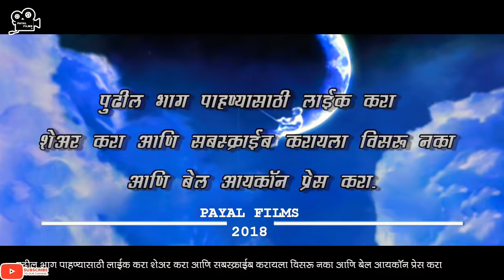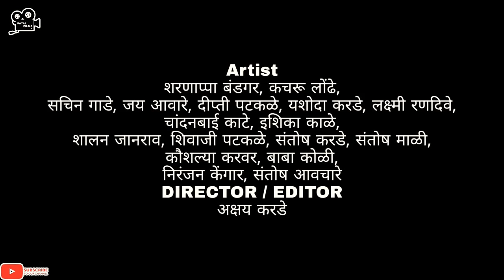एक गाव मचंदवाडी|भाग #१४|Ek gav Mchandwadi|EP#14|Marathi web series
cameraman - Akshay karade

sound design - jay aware

art director - archana karade

makeuman - yashoda karade

costume designing - Sachin Gade

production - santosh karade
              kishor parase

director  editor  screenplay   cinematograph
             akshay karade

पुढचा भाग पाहण्यासाठी लाईक करा शेअर करा.
 आणि सबस्क्राईब करायला
 विसरु नका आणि बेल आयकॉन प्रेस करा